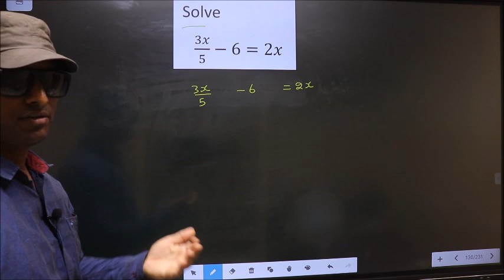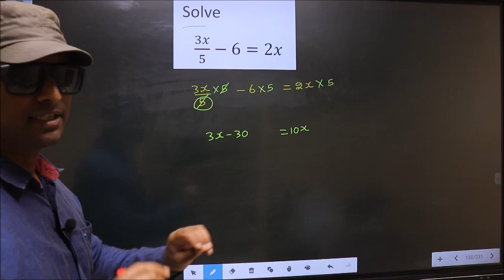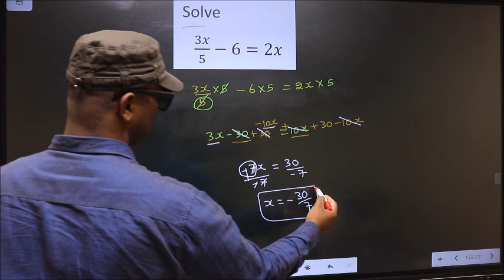SOLVE LINEAR EQUATION